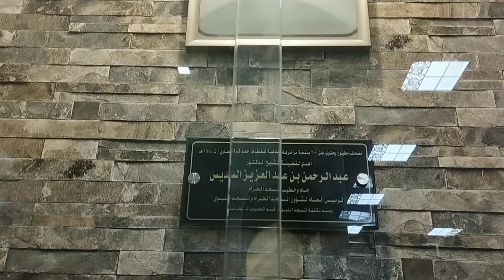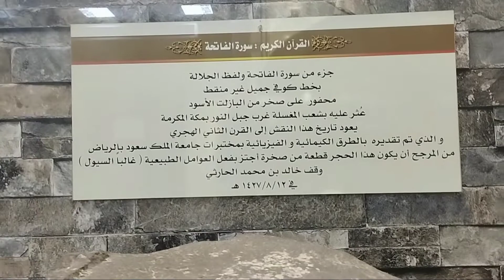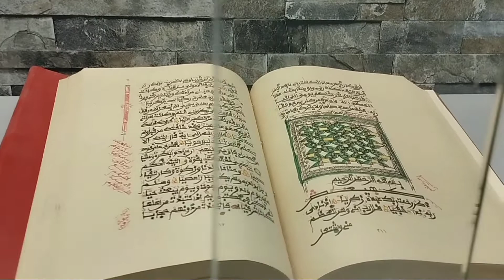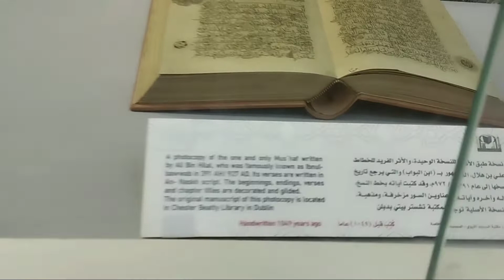Inside the mosque are some of the ancient things .মসজিদে নববীর ভিতরে প্রাচীন কালের কিছু জিনিস পত্র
Inside the mosque are some of the ancient things inside the
  Saudi Arabia...Medina
মসজিদে নববীর ভিতরের প্রাচীন কালের কিছু জিনিস পত্র
সৌদি আরব মদিনা

❤সবাই ভালো থাকবেন, নিরাপদে থাকবেন❤
                                        ❤(ধন্যবাদ)❤